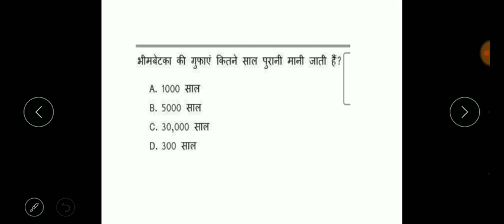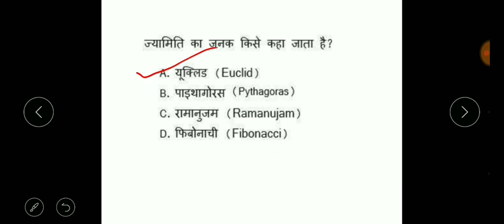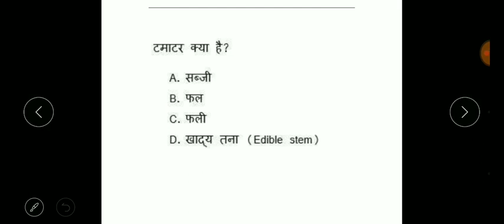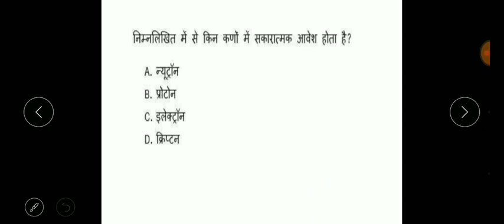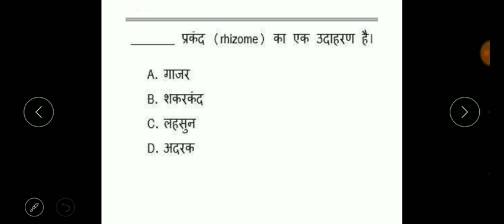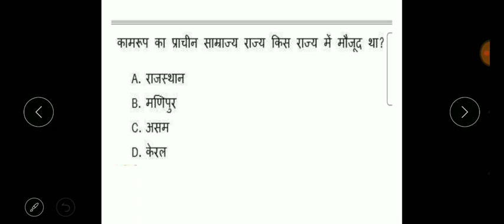RRB NTPC previous question asked mcq CrashCoursepart3#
आज का वीडियो RRB NTPC previous question asked mcq CrashCoursepart3#